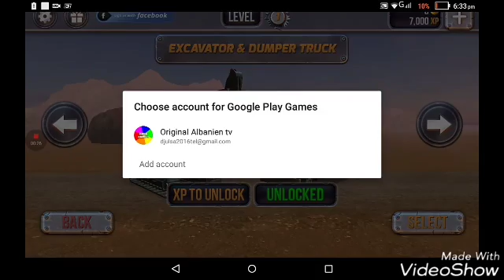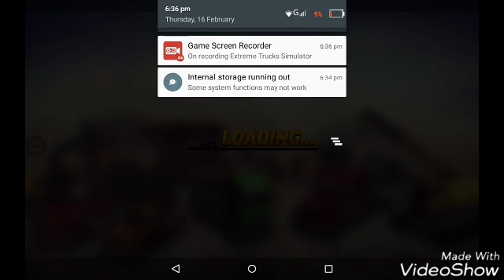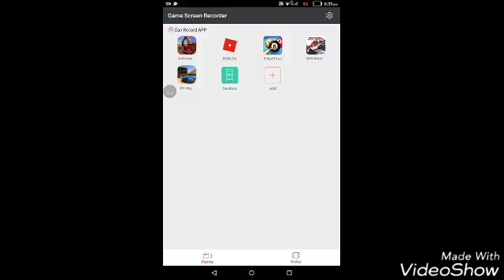Extreme Trucks Simulator + Po e tregojmë lojën!!